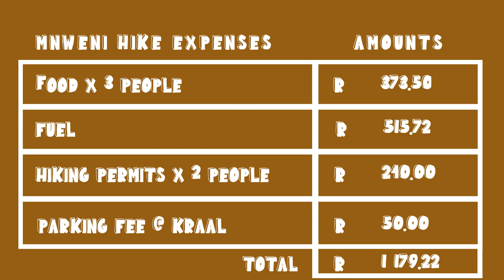The Most Beautiful Place in the World | Drakensberg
Greetings from sunny South Africa! This week we show you a snippet of the most beautiful place in the world | Drakensberg.

The Drakensberg South Africa is one of the most beautiful places to go hiking in the world. People travel from all around the world to hike in this area because of its beautiful views and dramatic geographic features.

We went on a breath-taking adventure into the Drakensberg Mountains. An overnight hike into the mountains was just what the doctor ordered! We spent two nights in the mountains taking in all the beautiful views and the stunning landscapes.

We had the privilege of going into the mountains with a seasoned hiking guide named Drew, who also happens to be Sarah’s cousin.  As mentioned in our video, Drew has some epic hiking expeditions in store, to follow along on his hiking adventures check out his instagram page @wildestdreamsza

Our adventure started in Mnweni (267 km outside of Durban) where we trekked up into an unnamed valley (we like to call it Saddle Valley) near the base of ‘The Saddle’ in central Drakensberg.  We signed the hiking register and purchased our hiking permits at the Mnweni Cultural and Hiking Centre R60.00 per person per night.

Being in the mountains is an incredible experience; this was made even more exhilarating for us by hiking in an area not often explored by others. Drew has a wealth of knowledge about the mountains, so it was amazing to learn from him every step of the way.

The mountains treated us to some relatively warm weather considering we are in the middle of winter.

This was our first overnight hike into the mountains and also our first time trying to make a video whilst hiking.  It was challenging experience, but we loved every moment. We can’t wait for the next hiking trip! We hope you enjoy this snippet of our stunning Drakensberg.

Tips for visiting the region:
◾An off-road vehicle is advisable (a decent part of the journey is spent on gravel roads with some gnarly potholes and a couple of river crossings thrown into the mix).
◾Take cash along with you or be sure to have enough phone signal for an EFT (the Mnweni Cultural and Hiking Centre does not accept cards)
◾Mnweni is the only part of the Drakensberg that does not form part of the UNESCO World Heritage Sites. Mnweni is cultural land that has been given to the Zulus and therefore is not government run or funded. When hiking, you are in a wilderness area and there are no facilities or marked trails – you have to be able to navigate with a map and be completely self-sufficient.

The equipment that we use :D
Our drone
Our camera
Our GoPro
Our shotgun microphone
Our laptop for editing

Get to know us a bit more :)
Like our Facebook page!